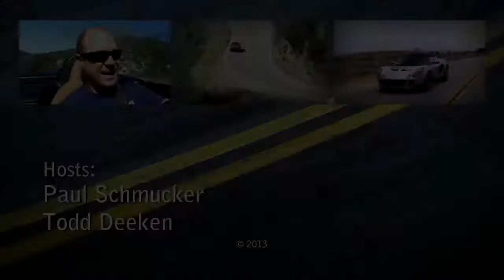Acura NSX Generation 1 Review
haimotor,cars,top gear,review car,Generational Comparisons,mototrend,sport cars,nissan,acura,misubishi ,subaru ,Acura NSX